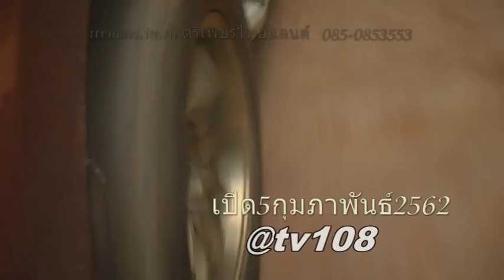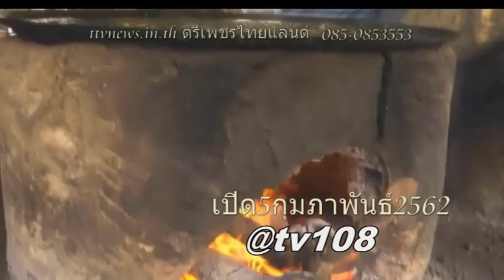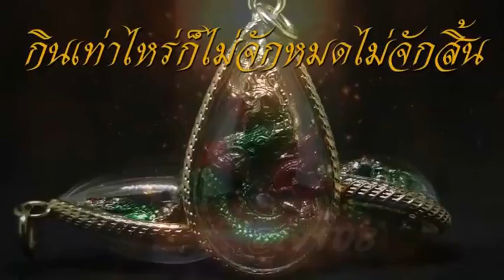เปิดเขาคิชฌกูฏ3กุมภาพันธ์2562ttvnewsonline 01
รับผลิตงานต่างๆ ภาพยนต์ สารคดี ชีวประวัติ เพลงแหล่ นักร้อง mvมิวซิก สื่อแหล่ชีวประวัติ พระครูธรรมสรคุณ (เขียน ขนฺธสโร) วัดกะทิง เขาคิชฌกูฏ ไวพจน์ เพชรสุพรรณ ชมเพลงแหล่หลวงพ่อเขียนทั้งหมด กดติดตาม หลวงพ่อเขียน ขนฺธสโร หรือ ท่านพ่อเขียน, หลวงปู่เขียน พระเกจิอาจารย์อีกท่านหนึ่งแห่ง จันทบุรี อดีตเจ้าอาวาสวัดกะทิงท่านเป็นผู้มีอิทธิฤทธิ์และมีอิทธิปาฏิหาริย์ มีวิชาอาคมอันแก่กล้า โดยเฉพาะ ท่านสามารถใช้เวทมนตร์ สะกดพวกสัตว์ป่า ไม่ให้ออกมาเพ่นพ่าน ในตอนที่ เขาคิชฌกูฎ ได้เปิดให้ผู้คนขึ้นมาสักการะพระพุทธรูป ไหว้พระ และมากราบนมัสการท่าน อ่านต่อ

Blogger ภาพยนต์เพลงแหล่ นักร้อง mvมิวซิก สื่อโฆษณา tv รายการโทรทัศ รับทำขวัญนาคโดย ศิลปินแห่งชาติ ติดต่อ TEL.